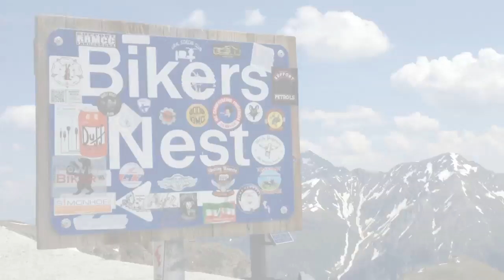Trailer - Austrian Alps Tour 2013 - 10 Day Motorcycle Trip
Trailer - 10 day motorcycle trip through Sweden, Germany, Austria, Italy and France

Cameras: GoPro HD Hero2 and GoPro HD Hero 3
Video Editing Software: Avid Studio